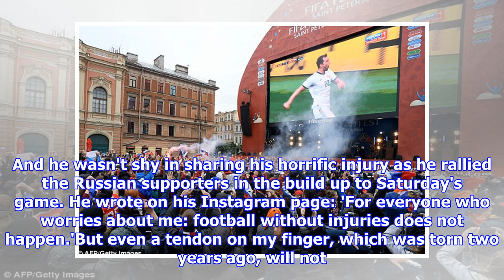Dzyuba issues battle cry as he shares picture of his misshapen finger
Published: 11:12 EDT, 6 July 2018 | Updated: 11:17 EDT, 6 July 2018 Russia's hard-as-nails striker Artem Dzyuba has issued a battle cry ahead of his country's quarter-final showdown with Croatia. The 29-year-old showed off his misshapen little finger to his 396,000 Instagram followers to reassure them that no injuries will stop him on his route to the World Cup final. Dzyuba suffered the horrific injury two years ago when he tore a tendon in his finger, which now resembles an 'S' shape.  Artem Dzyuba has issued a battle cry ahead of Russia's quarter-final clash with CroatiaDespite this, the Zenit St Peterburg forward has been prolific in Russia's run at the tournament, having scored three goals in four games to reach the last eight. And he wasn't shy in sharing his horrific injury as he rallied the Russian supporters in the build up to Saturday's game. He wrote on his Instagram page: 'For everyone who worries about me: football without injuries does not happen.'But even a tendon on my ...